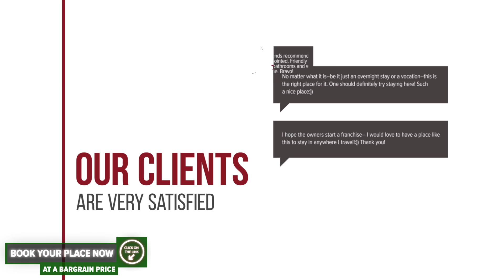Pensiunea Transilvania hotel review | Hotels in Sibiu | Romanian Hotels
Pensiunea Transilvania hotel video review. Hotels in Sibiu, european 3 stars hotels.